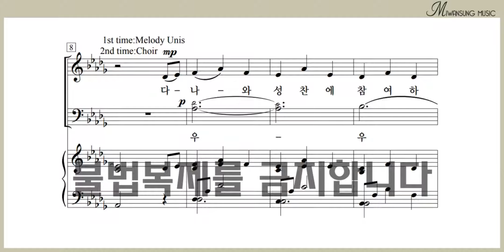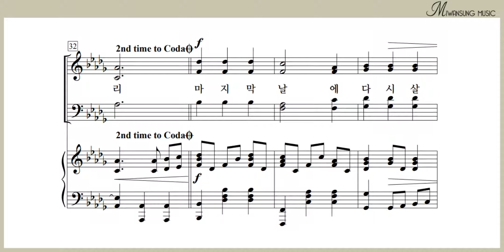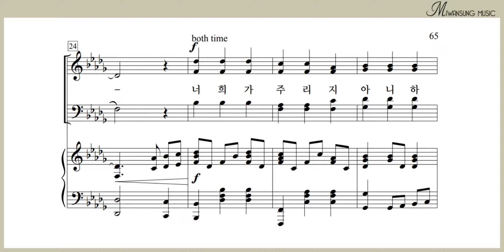나는 생명의 떡이라 / 쉽고 은혜로운 찬양 9집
쉽고 은혜로운 찬양 9집 / 나는 생명의 떡이라
[구매링크]